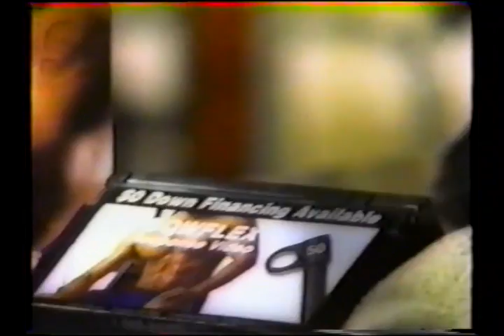The Main Event Jackie Gleason: Bratton vs Miceli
Jackie Gleason